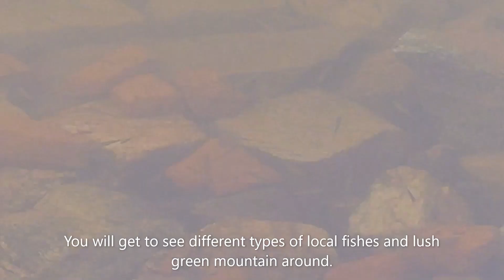Hotegali Dam Sawantwada, Karwar Karnataka | Karwar Attractions | Bhimkol Dam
Must visit place during monsoon. Nice view. 15 kms away from Karwar.
A very serene place. You will find a bit of a crowd on the weekend. Around 2 km from the main road. Full tar road all the way through the dam. Plenty of spots available here for outing.
Amazing place to visit in evening time.